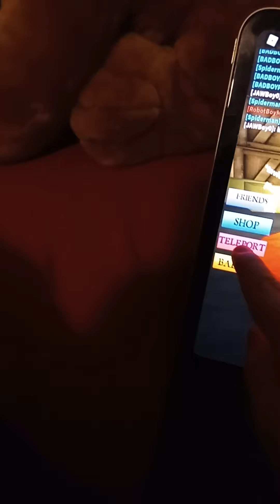part two of 11 badges in huggy wuggy morph rp